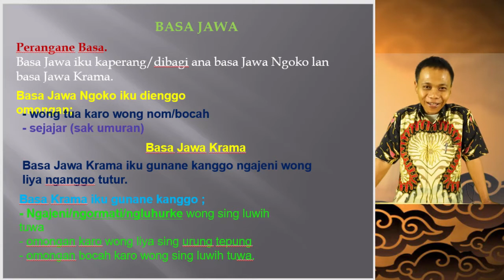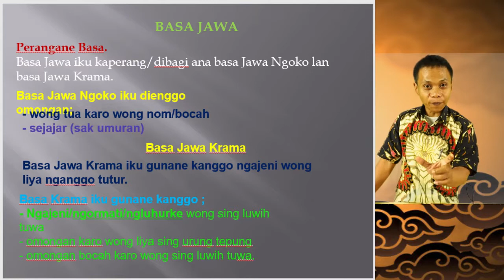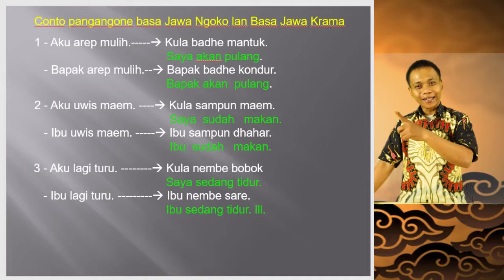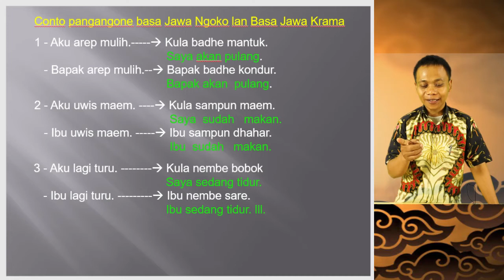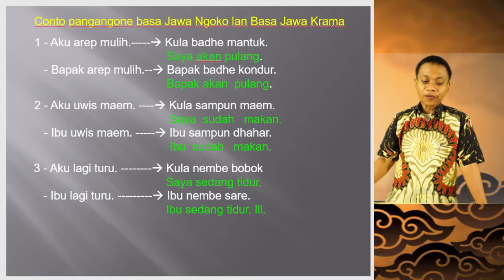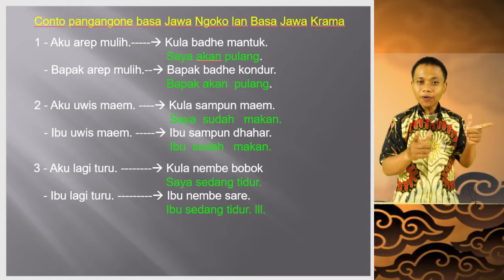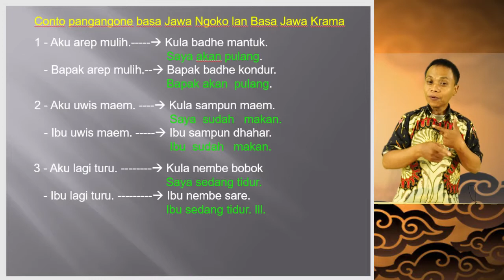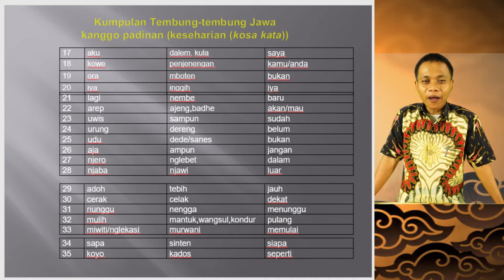TEMBUNG PADINAN LAN UNGGAH UNGGUH BASA | KEBUDAYAAN JAWA GRADE 3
Kebudayaan Jawa kaasuh dening pak Yadi